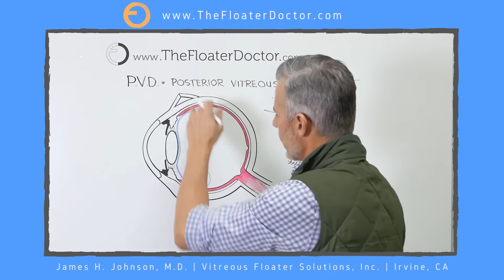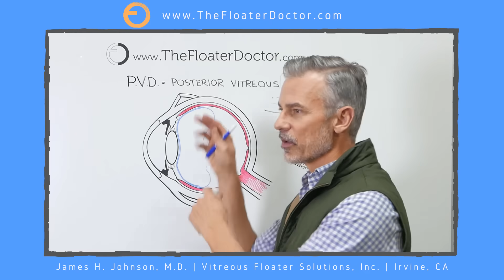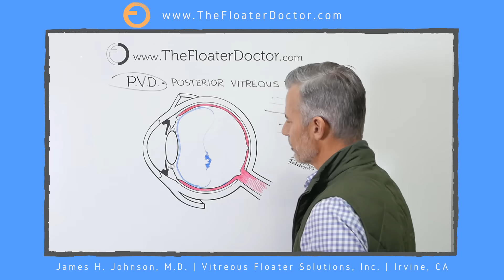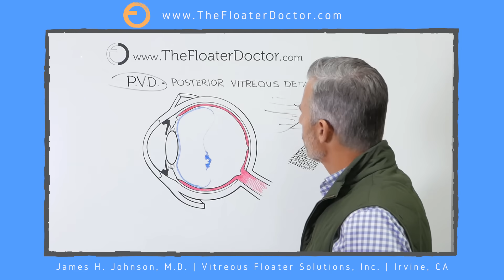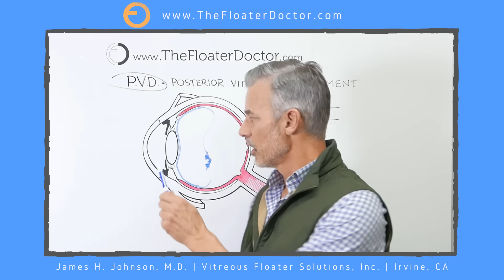EYE FLASHES & POSTERIOR VITREOUS DETACHMENT. Risks of Retina detachment & new vitreous eye floaters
{{ PRACTICE UPDATE: As of Feb 2021, the Practice is now located in the Dallas- Ft. Worth Metro area. Appointments can now be conveniently scheduled online through our

A posterior vitreous detachment is a very common event in the aging eye. It is not to be confused with the retina detachment or retinal hole or tear which can be a much more serious and vision threatening condition. A posterior vitreous detachment (PVD) is essentially a shift of fluids within that vitreous space. There is an outer membrane or sac which separates away from the retina and while it is killing away it can create some traction on the retina which the patient would perceive as a peripheral brief flash of light. We refer to these appropriately as "flashes". While this vitreous is in the process of killing away from the retina, the patient is that there lifetime's greatest risk of peripheral retinal problems. Once the vitreous is separated cleanly which is the most common situation, they are now at their lifetime's lowest risk of any peripheral retinal tears.

Unfortunately, with this shift of fluids and the PVD there can often be the onset of new floaters and or vitreous hemorrhage. These floaters can be anything from a Weiss ring to massive disruptions of the vitreous fluid with very large heavy and dense cloudy floaters that can not just distort the vision but actually block and obstruct vision.

This video describes the anatomy and potential consequences of a posterior vitreous detachment.
The Floater Doctor, James H. Johnson M.D. is Medical Director of the only medical practice in the world specializing in, and exclusively treating bothersome spots, shadows, and clouds that affect your vision. Although common, especially changes such as posterior vitreous detachment (PVDs) as we age, these vitreous eye floaters are rarely offered treatment by your local and well qualified eye care providers, even at top specialty institutions. Dr. Johnson uses a specialized FDA-approved YAG laser to vaporize and destroy the proteins in the vitreous that are responsible for your spots, shadows, and moving blurred areas in your vision. He has been doing so since 2007 making him one of, if not the most experienced in this very specialty niche area in ophthalmology, a pioneer in this field.

The Author does not provide any medical advice on the Site. Accessing, viewing, reading or otherwise using this content does NOT create a physician-patient relationship between you and it’s author. Providing personal or medical information to the Dr. Johnson does not create a physician-patient relationship between you and the Dr. Johnson. Nothing contained in this video or it’s description is intended to establish a physician-patient relationship, to replace the services of a trained physician or healthcare professional, or otherwise to be a substitute for professional medical advice, diagnosis, or treatment. You should consult a licensed physician or appropriately credentialed healthcare worker in your community in all matters relating to your health.